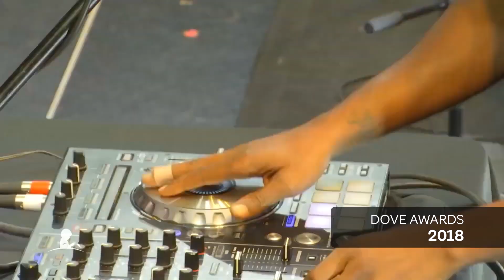Anthony Brown Finds His Blessings on Blessings | St. Jude All Access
Anthony Brown, from "group therAPy," recalls dealing with depression, and how the uplifting moments at St. Jude make it worth the experience.

ABOUT ST. JUDE:
The St. Jude Children’s Research Hospital Channel is dedicated to being your one-stop hub of real-life patient stories, cutting-edge research and inspirational spotlights featuring your favorite artists, stars and gamers who support St. Jude.